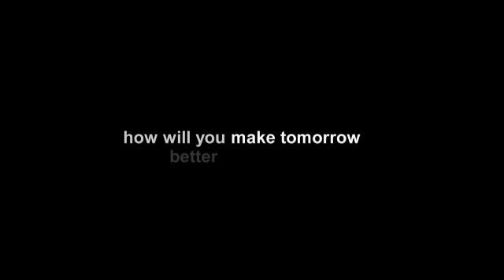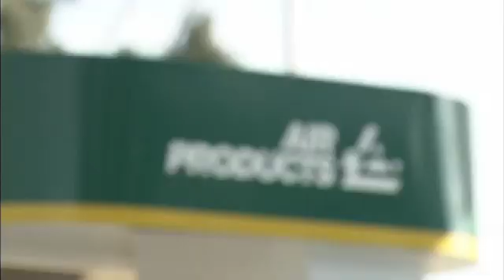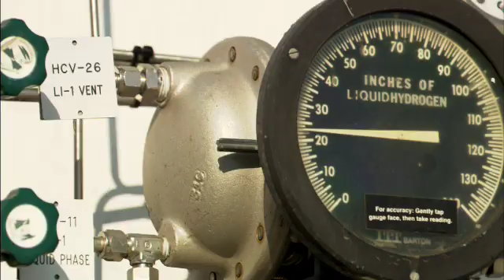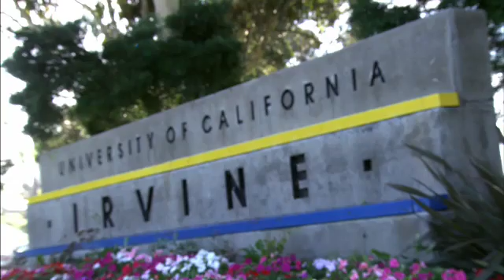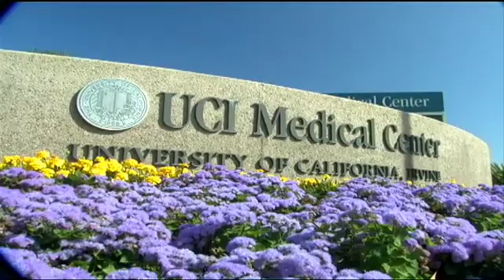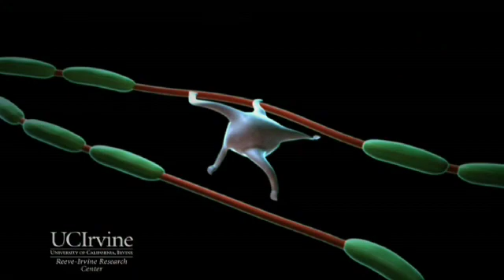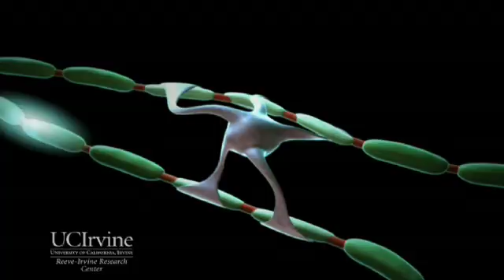UC Irvine is Shaping the Future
The University of California, Irvine looks ahead at ways to advance science, medicine, culture, technology and business. This national award-winning video identifies important trends that are shaping the future of the world and details how the University of California, Irvine is leading the way in several key areas such as fuel cell design, neuroscience and education, stem cell trials and more.